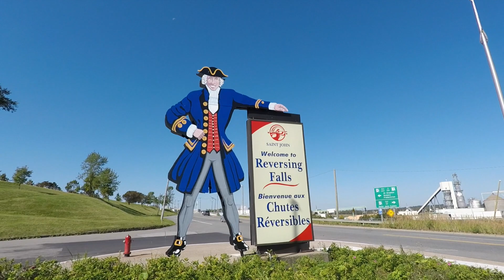A City Tour of Saint John, New Brunswick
Saint John, New Brunswick was one of the stops on my Eastern Canada Road Trip to the Maritimes.

Planning a trip to New Brunswick? Save up to $45 on your first AirBnb booking!

Saint John is the capital of New Brunswick and one of the biggest cities in Eastern Canada. It's a popular cruise port and during the summer Saint John is loaded with tourists.

One day in Saint John was all the time I had, but it wasn't enough. I hope to return to New Brunswick in the future and spend more time exploring this beautiful province.